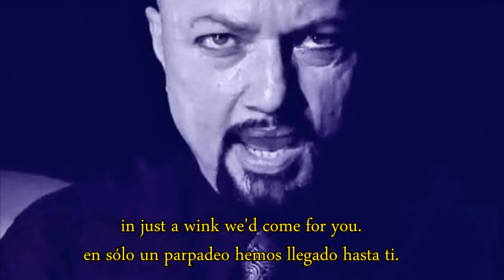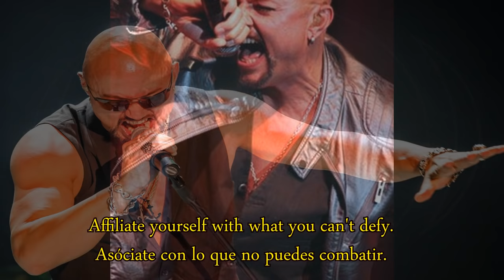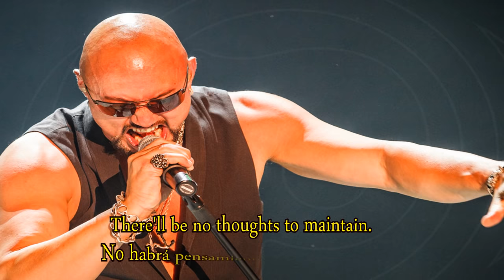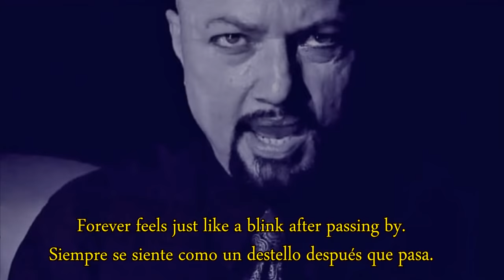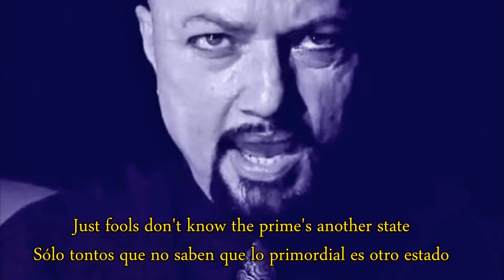AVANTASIA - Seduction of Decay - Sub Español & Lyrics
Taken from the new Album

1. "Mystery of a Blood Red Rose" 3:51
2. "Let the Storm Descend Upon You" Jørn Lande, Ronnie Atkins, Robert Mason 12:09
3. "The Haunting" Dee Snider 4:42
4. "Seduction of Decay" Geoff Tate 7:18
5. "Ghostlights" Michael Kiske, Lande 5:43
6. "Draconian Love" Herbie Langhans 4:58
7. "Master of the Pendulum" Marco Hietala 5:01
8. "Isle of Evermore" Sharon den Adel 4:28
9. "Babylon Vampyres" Mason 7:09
10. "Lucifer" Lande 3:48
11. "Unchain the Light" Atkins, Kiske 5:03
12. "A Restless Heart and Obsidian Skies" Bob Catley 5:53
13. "Wake up to the Moon" (Digibook edition bonus track) Atkins, Kiske, Lande, Catley, Mason 4:43